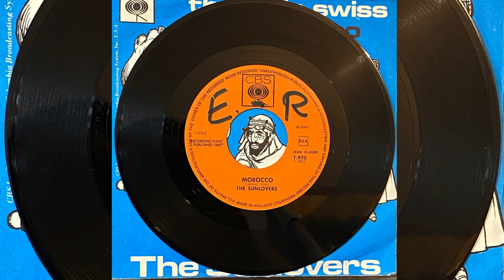THE SUNLOVERS - MOROCCO